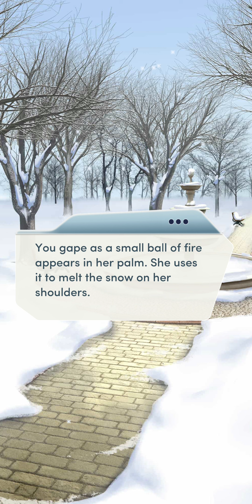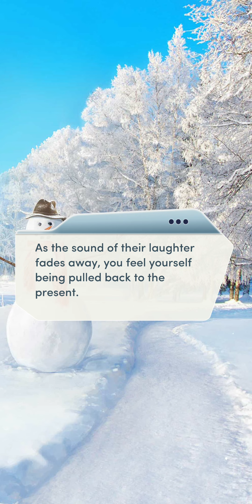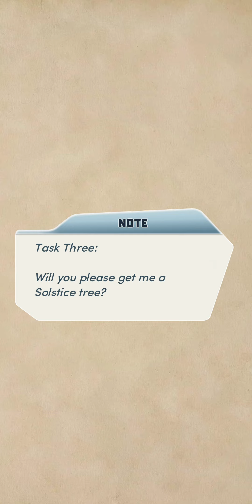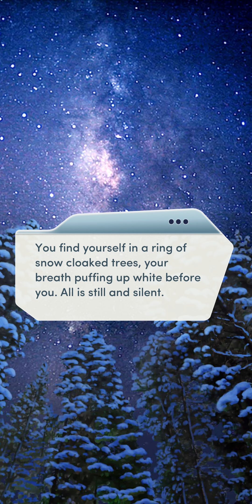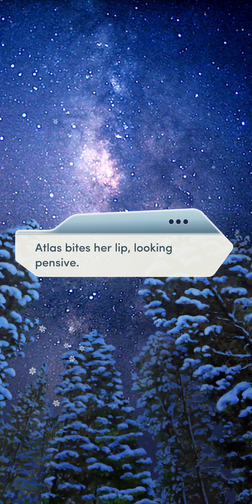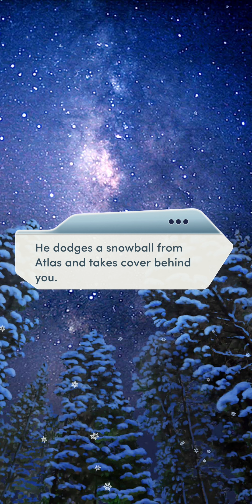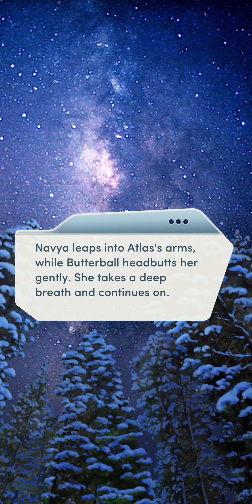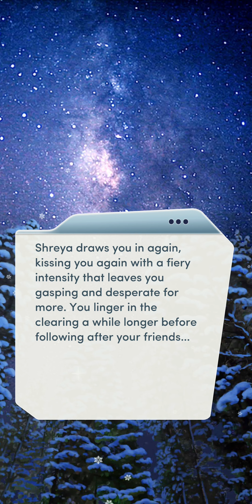Choices: The Elementalists Winters Past - Chapter 3 | ♀️Female MC |⚙️Metal-Att |❤️Shreya (Diamonds💎)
Choices: Stories You Play - The Elementalists Winters Past

Chapter 3: Silent Night
Who is the Ghost of Solstice Past?

Gender: Female
Personality: Self-Reliant and Ambitious
Attunements: Sun and Metal
Love Interest: Shreya Mistry